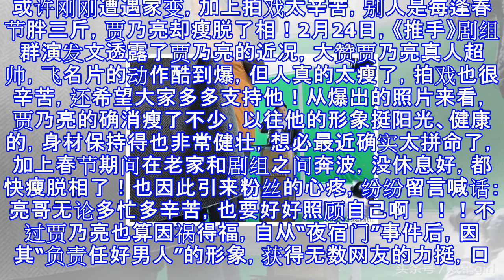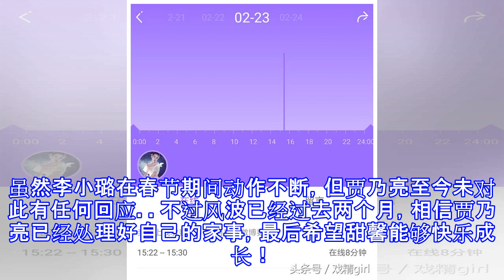贾乃亮拿下3个代言疯狂吸金，李小璐急复出，再次登博却保持沉默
贾乃亮拿下3个代言疯狂吸金，李小璐急复出，再次登博却保持沉默 由于去年遭遇了“夜宿门”风波，贾乃亮与李小璐的一举一动都备受网友关注，两人的婚姻状态至今依然是个谜。据悉，今年春节贾乃亮独自回了东北老家过年，坐飞机时在头等舱被网友偶遇，身边未见老婆李小璐和女儿甜馨，还贴心地为粉丝签名，心情状态看上去不错。不过在大年初三又匆匆乘机返回苏州的《推手》剧组拍戏，行程十分奔波。或许刚刚遭遇家变，加上拍戏太辛苦，别人是每逢春节胖三斤，贾乃亮却瘦脱了相！2月24日，《推手》剧组群演发文透露了贾乃亮的近况，大赞贾乃亮真人超帅，飞名片的动作酷到爆，但人真的太瘦了，拍戏也很辛苦，还希望大家多多支持他！从爆出的照片来...